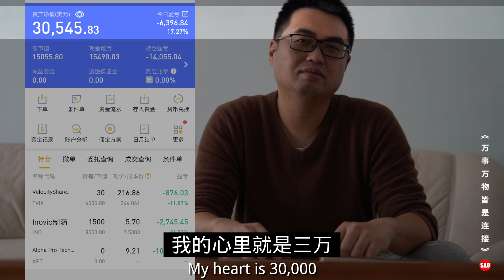3月12日：果然，清仓之后大涨了，以后就拍得少了